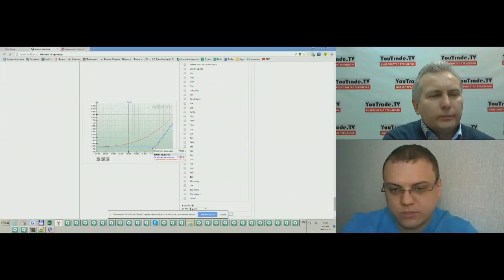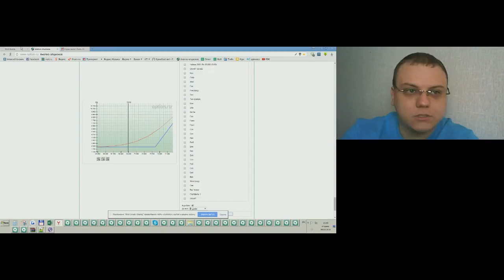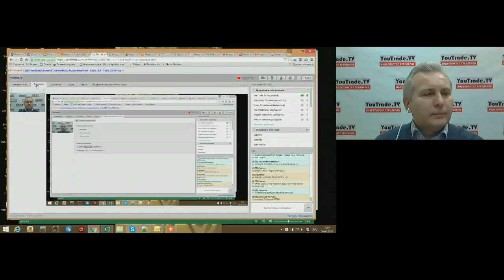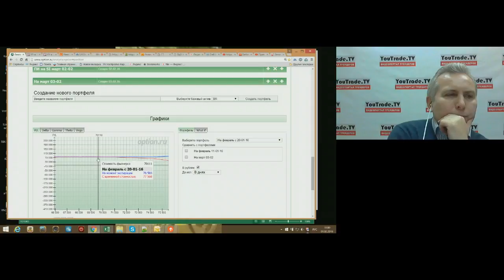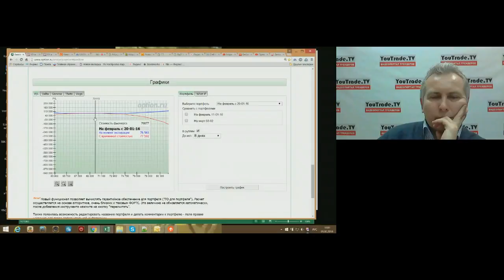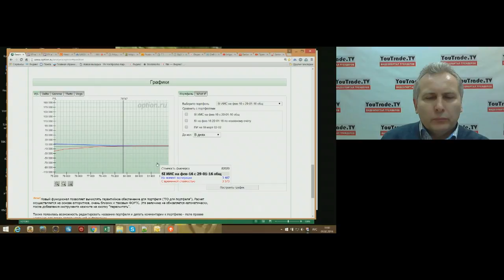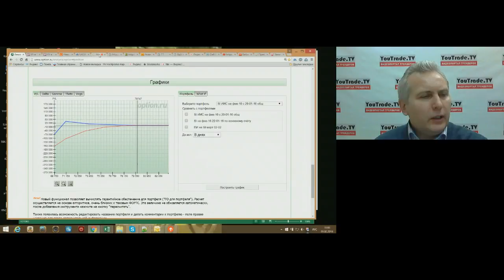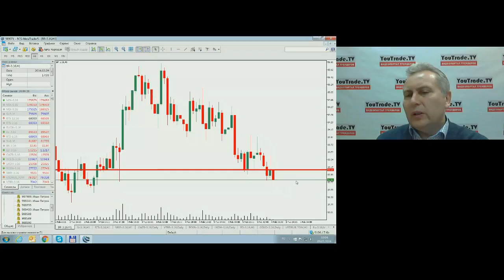Торговый план YouTrade.TV 9 февраля 2016 г.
Утренняя передача "Торговый план" на видеопортале трейдеров YouTrade.TV 9 февраля 2016 г.